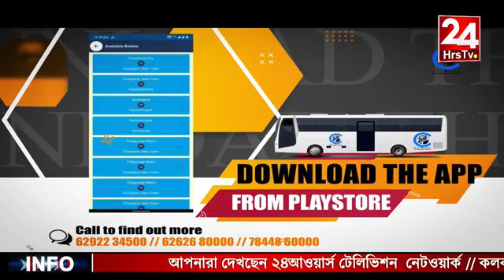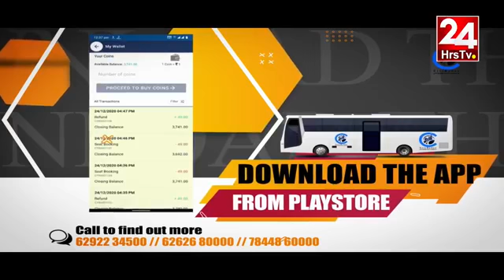Election and Religion in West Bengal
24 hours TV panel discussion with Journalist Anupam Kanjilal as moderator, Prof Rajagopal , Prof Chanchal Chakraborti, Padmashree Kazi Mashum Akhtar and  INC representative